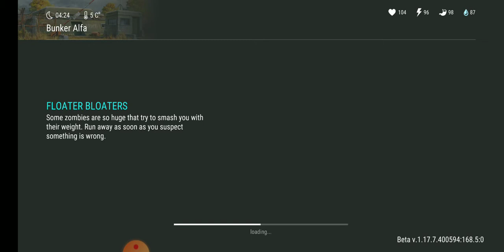Last day on earth survival ep 6 clearing bunker alfa search for choper parts continues